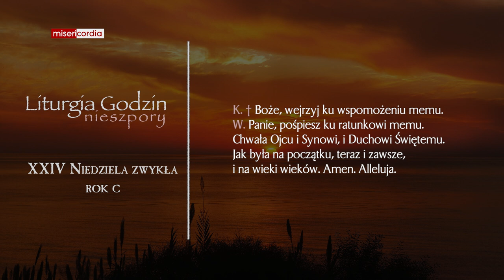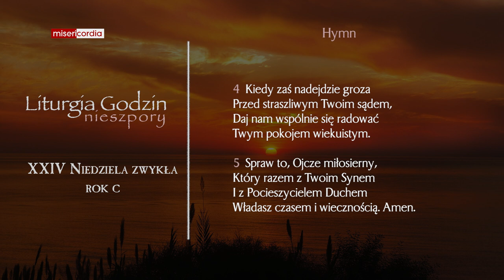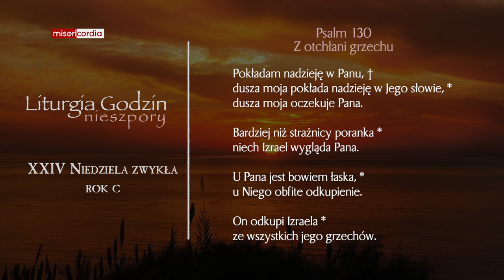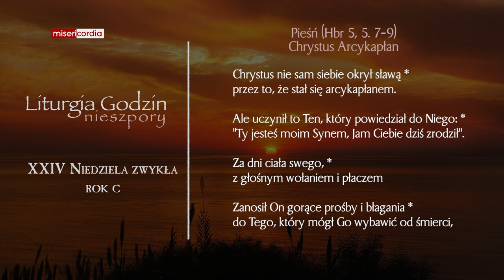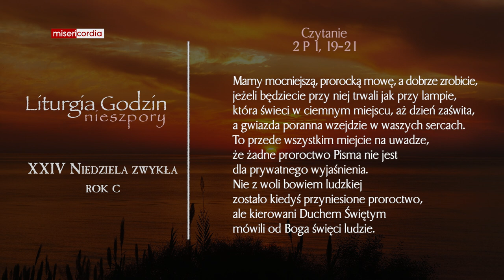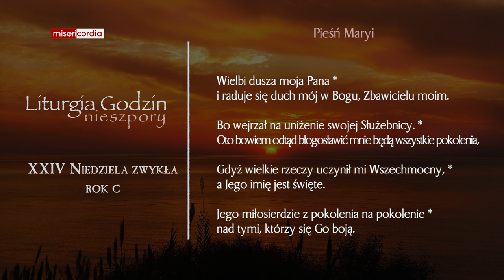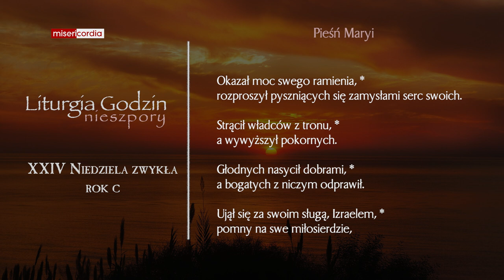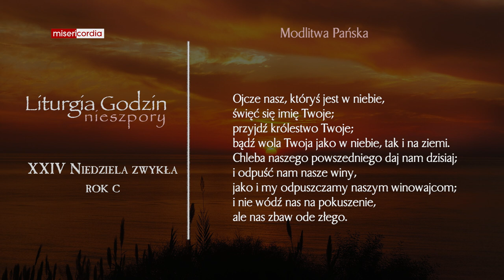Liturgia Godzin | I Nieszpory | XXIV Niedziela zwykła (rok C)